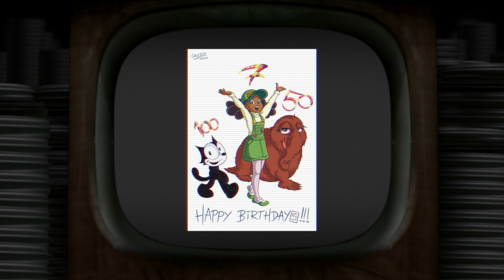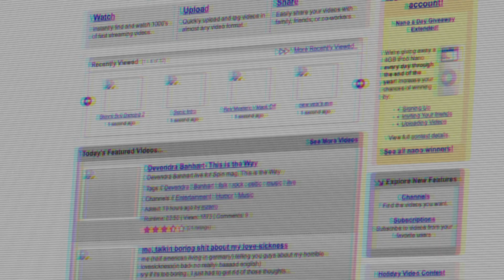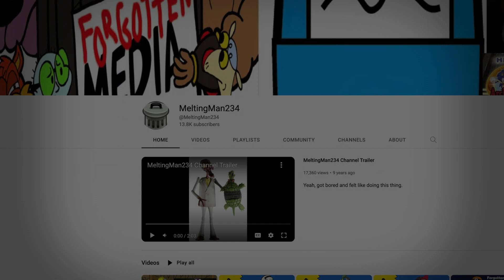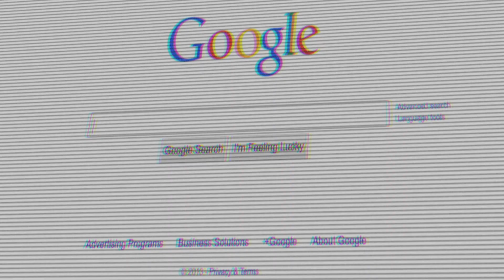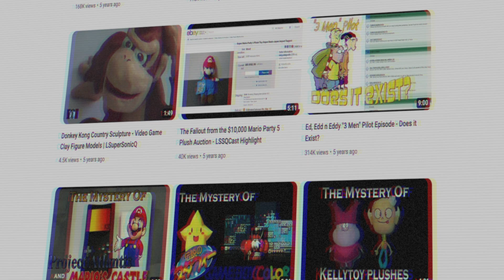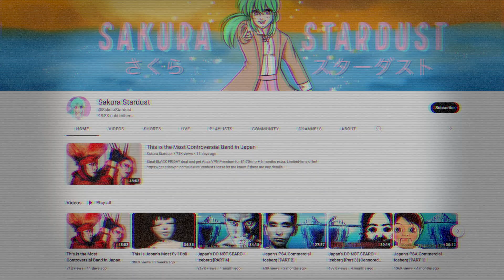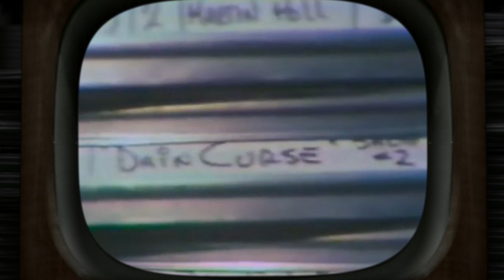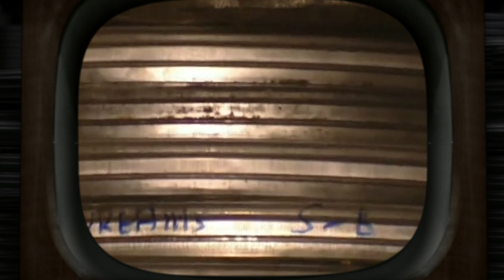Lost Media Wiki | Documentary | Scribbles to Screen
Music tracks that were used
falling forever - floating
Perfect - bdProductions
We Always Thought the Future Would Be Kind of Fun - Chris Zabriskie
Leno -  MOKKA
Fever Dream - White Bat Audio
LUMZ - Spin Master Mugen
Saturdays - Repost Network
Ambient Piano Documentary - Blue Atom Audio
Evan King - BreakingCopyright
Sorrow - GowlerMusic
"Forgotten" - PureComposition
Planet of Salt - Ben Hansen